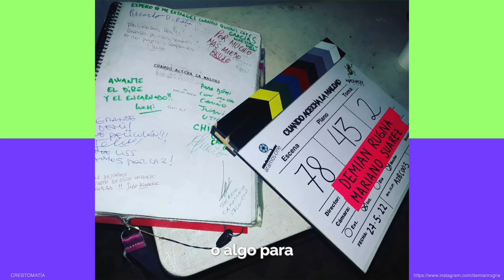ENTREVISTA A DEMÍAN RUGNA, DIRECTOR DE CUANDO ACECHA LA MALDAD | PALOMA & NACHO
Mi amigo En99palabras entrevistó a Demían Rugna, para que te cuente cómo ideó una película tan terrorífica como “Cuando acecha la maldad” y cuáles fueron los retos a los que se enfrentó para crear esta terrorífica película. ¿Te atreves a verla?